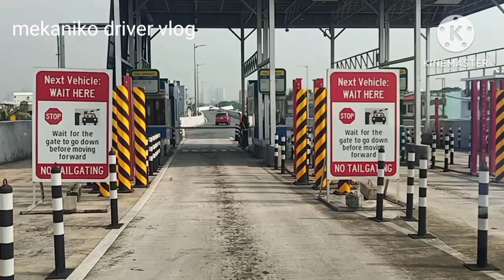sky way no traffic airport to nagtahan manila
sky way no traffic airport to nagtahan@mekaniko driver vlog